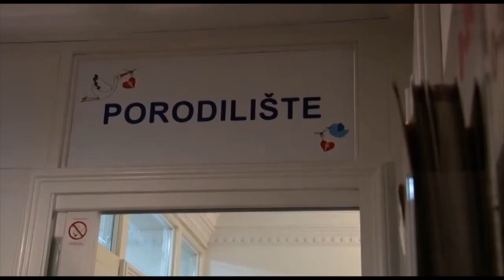TV emisija ZDRAVLJE I VI - tema: Trudnoća i porođaj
Gost emisije "Zdravlje i Vi" bio je dr med. Vladimir Vajs, ginekolog i akušer u Opštoj bolnici ACIBADEM BEL MEDIC koji je govorio o održavanju trudnoće i porođaju u porodilištu Acibadem Bel Medic...